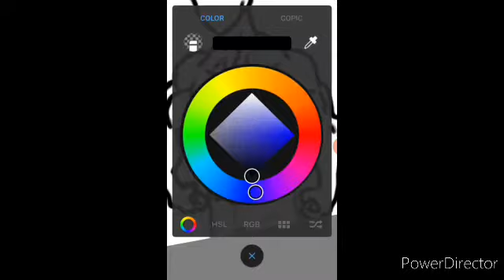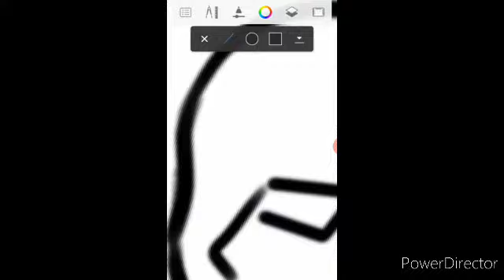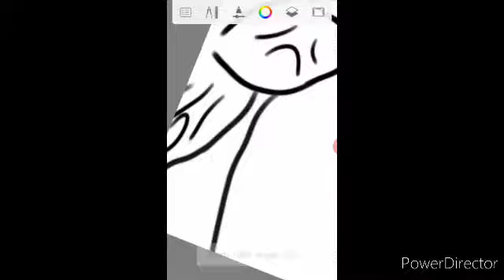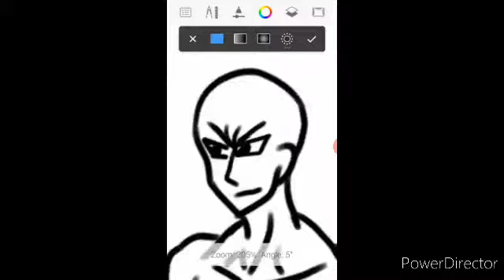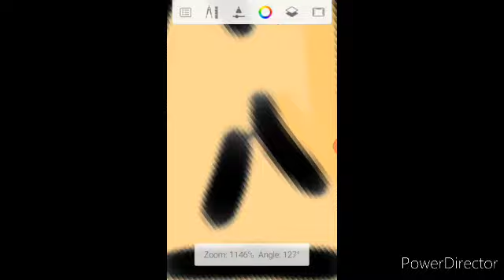Saitama vs God drawing tutorial | Part 6 (better version)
I fixed the storage problem. finally!!!